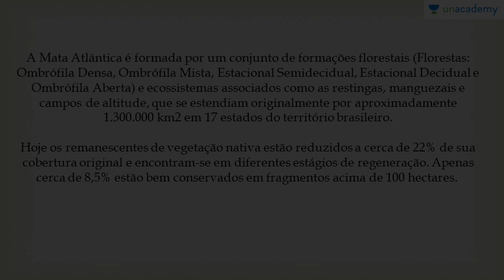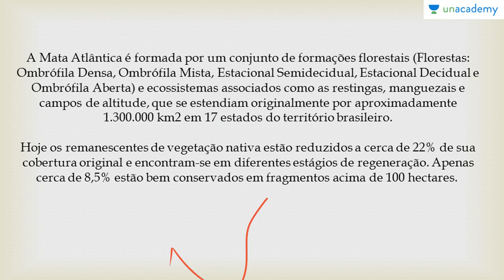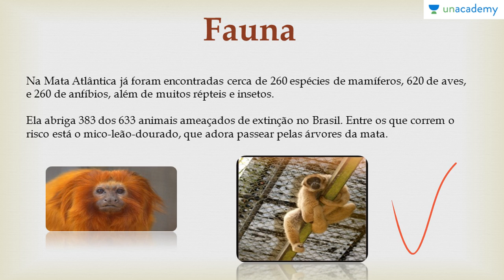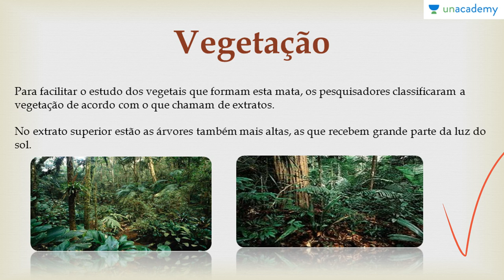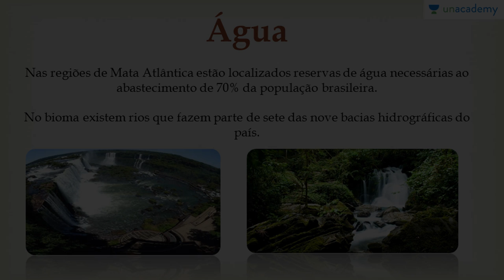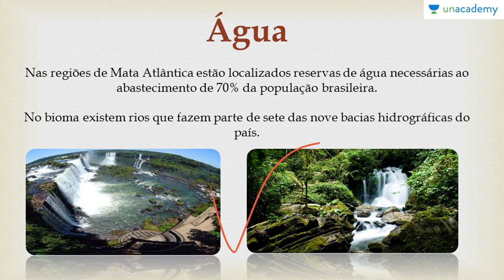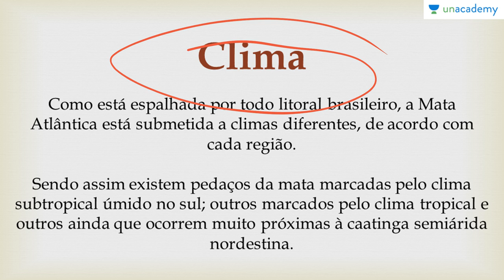Biomas do Brasil e suas riquezas Voltada ao ENEM | Aula 05: Biomas do Brasil IV Mata Atlântica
Biomas do Brasil e suas riquezas (Voltada ao ENEM)
Aula 05: Biomas do Brasil IV:  Mata Atlântica
Anderson Covas
-Fauna
-Vegetação
-Solo
-Relevo
-Água
-Clima
Para a lição anterior : Biomas do Brasil e suas riquezas Voltada ao ENEM Aula 04 Biomas do Brasil III Cerrado Anderson
Para a próxima lição: Biomas do Brasil e suas riquezas Voltada ao ENEM Aula 06 Biomas do Brasil IV Pampa Anderson Covas

Para o curso sobre:
1. Reprodução dos Seres Vivos Voltado ao ENEM
2. Botânica Geral voltada para o ENEM - Anderson Covas
3. Genetica para o ENEM
4. As Bases Químicas da Vida Voltada ao ENEM - Anderson Covas
5. Fisiologia Humana Voltada ao ENEM - Anderson Covas
6. Metabolismo Energético Voltado ao ENEM - Anderson Covas
7. Filo Porífera & Filo Cnídaria Voltado ao ENEM - Anderson Covas
8. Biologia Celular Voltada ao ENEM - Anderson Covas